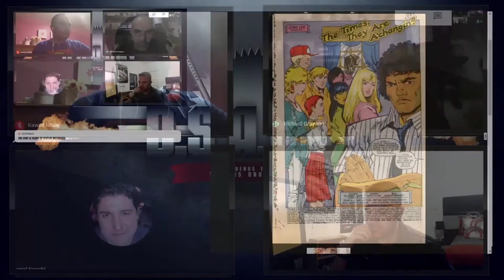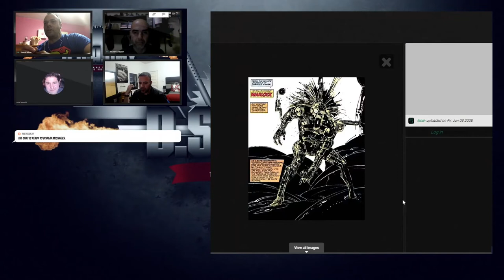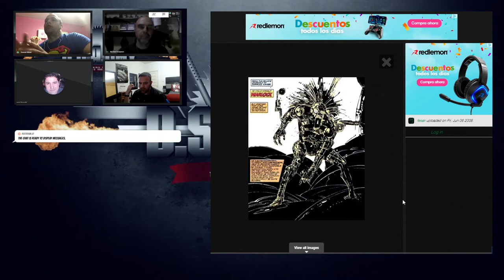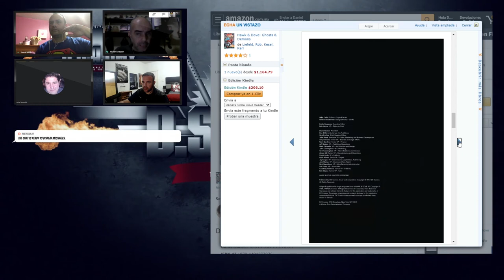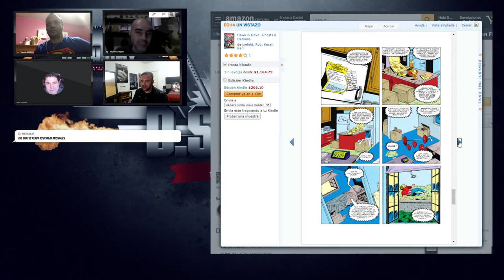D-Strip-Ando 580 - ¿Qué tan nuevos son los New Mutants?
En esta ocasión hablamos de Los Nuevos Mutantes, personajes muy conocidos del universo de los X-Men que han tenido varias encarnaciones, llegando incluso al cine, en una película que no es ni tan mala como muchos esperaban.

Nosotros no tenemos escuchas, tenemos una armada, y estos son sus miembros, los cuales lee entran a la cooperacha

Mayora: Velasco, Alejandra

Capitán: Rosas, Federico
Capitán: Espíritu, Juan

Sargento: Ramos, Carolina
Sargento: Nieto, Mauricio
Sargento: López, Jorge

Si comparten este episodio harán méritos para ser Cabos (o Quepos). Si son escuchas pasivos, de soldados rasos jamás pasarán.